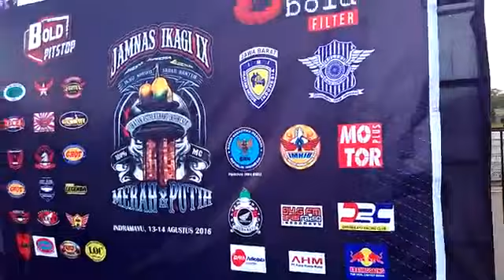Vlog di jamnas ikagi indramayu